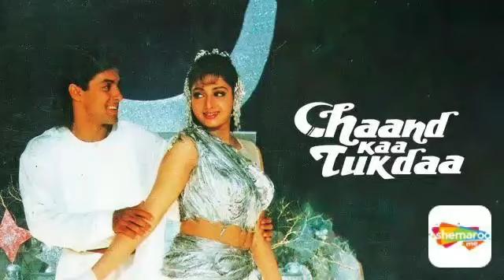teen badi filmon ke bare mein box office collection 19994 kisne Mari thi vasi